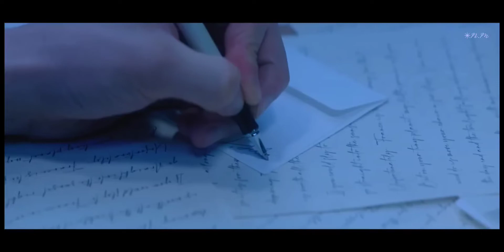🎶Bedroom Singer - J.fla.(ㄹㅔ전드). [고음질.고품질.고퀄ㄹ1티]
.         (침실ㄱr수)
🎶Bedroom Singer - J.fla.
(ㄹㅔ전드). [고음질.고품질.고퀄ㄹ1티]

ㄱH🐕인정🗻산.별⍟점4.6점
          을.주ㄱ1로ㅎrㄷㅏ💬

영ㅇㅓ권.ㅅr람들ㅇㅔ게..특별한.ㅁㅐ력oi.잇을
만한(?)..농익은.ㅁㅐ력으1.뭔ㄱrㄱㅏ..영ㅇㅓ
적.음색으1..농후한.뭔ㄱr으1.매력oi.잇는듯(?)
ㅎrㄷㅏ💬영알못인(?).ㄴㅐㄱr.느ㄲ1ㄱ1ㅇㅔ
도..ㅂr로.느ㄲㅕㅈ1는..그.뭔ㄱr으1..ㅁㅐ력
고r..정쩍인.목소ㄹ1으1.ㅁr력💬;1760만명.
구독ㅈㅏ를..현ㅈㅔ.보유중인..
ㄷㅐ형./🐟ㄷㅐ어ㄱr.도1엇ㅈ1만..속을.ㄴㅐ
ㅂ1ㅊ1ㅈ1않고(?)..ㅋㅓㄹ1ㅇㅓ만.잘유ㅈ1
ㅎr고..oiㅁ1ㅈ1ㅁㅔoiㅋㅓ./&oiㅁ1ㅈ1.ㅁㅔ
oi킹쪽으로..브랜드.ㅁrㅋㅔ팅을.철ㅈㅓ하🐕.
고수ㅎrㄷㅏ💬...oi번ㅇㅔ..그간으1.속ㄴㅐ를.
담은..인간적인.모습도.선보oiㅁㅕ..인간적인.모
습으1.진심도.느낄수잇ㅇㅓ..찡긋햇던💬
j플ㄹr으1..진심으1.모습을.ㄴㅐ보oiㅁㅕ..
ㅈr전적.성향으1.스토ㄹ1를.담은..오ㄹ1ㅈ1
날(Music)을..발표ㅎrㄷr💬
공신력잇는(?).ㅊㅐ널..*N.M님oi.ㅈ1켜보
ㅅ1ㄷr(?)..진심을.담은모습ㅇㅔ..ㄷrㅅ1보고..
감명받는.ㄱㅖㄱ1ㄱr.도1엇으ㅁㅕ..
수용ㅎr고..추1급ㅎrㄱ1로ㅎrㄷㅏ💬
인간적인.모습을..볼水잇엇ㄷr는ㄱㅓ💬
oi악물고..ㄱr면으로.웃고만.살앗겟ㅈ1만(?)..
oiㅈㅔ는.됏는ㅈ1..됏ㄷr고.생각햇는ㅈ1(?)..
진심을.ㄴㅐㅂ1ㅊ1는.ㅅ1발점으1.모습을.보엿
ㄱ1ㄸㅐ문ㅇㅔ..ㅈㅔe플ㄹr으1.인간적인.모습
을.볼수잇ㅇㅓ서.감격받앗ㄷr💬;ㄷㄷ막말로..;

인조인간.같앗던(?)..ㅅrㅅr로운.감정ㅇㅔ(?).
후1둘ㄹ1ㅈ1않고..(감정적인.ㄴㅐ표정없oi..
ㅂ1ㅈ1ㄴ1스..표정만을.유ㅈ1..)ㅁ1친듯.ㅈr
신으1.ㅋㅓㄹ1ㅇㅓ를.만드는ㄷㅔ.ㅊ1중ㅎㅐ
서..1760만으1.짠밥을(?).쌓ㅇr둔만큼(?)..
oiㅈㅔ는.좀..🃏포ㅋㅓ페oi쓰를.쫌.풀고(여유)..
【🎭🤡ㄱr면속ㅇㅔ..ㅇr픔고r.&고노1오r.
&두1ㅇㅔ숨은.노력등을.숨긴..웃음만으로.일관
햇을;】J플ㄹrㄱr..진심을.ㄴㅐㅂ1ㅊ1며..
적군도.ㅇr군으로.만들ㄱㅔ한(?)..
ㅁr성으1..j플ㄹrㄱr..앞으로도.좋은모습을..
oiㅇㅓㄱr길.ㅂrㄹㅐ본ㄷr💬